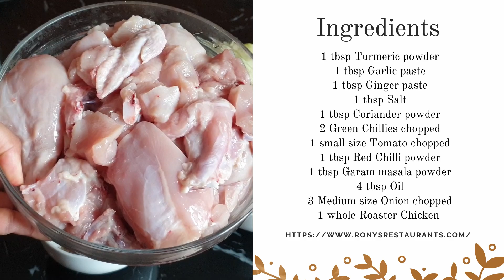Bachelor Chicken Curry in Cooker | Ronys Restaurants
In this video I will cook my Bachelor chicken curry in cooker. In this video I will show you how to make chicken curry, an indian chicken curry and chicken masala. This is one of my chicken recipe and it is a perfect chicken curry for beginners. The chicken curry recipe is a great chicken curry for bachelors. This is a chicken curry recipe for bachelors and it is quick and easy chicken curry. This is a great chicken recipes for dinner and it is also a chicken recipes easy. The chicken recipes for dinner healthy and it is also a chicken masala fry recipe. The chicken recipes for dinner indian style is a great indian chicken curry recipe.

Ronys Restaurants
We are a home cooking channel that focuses on making delicious dishes that anyone should be able to make at home. We really try to focus on making videos that are easy to understand and follow. You should be able to see our step-by-step videos and cook the same dish that we cook. Come and join us as we cook these amazing dishes.